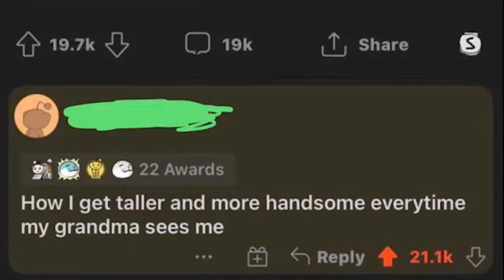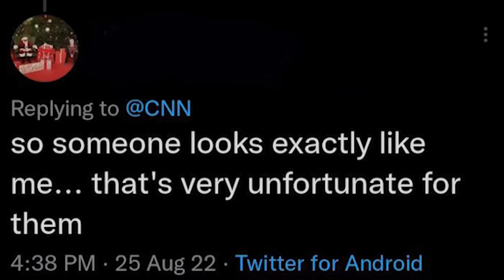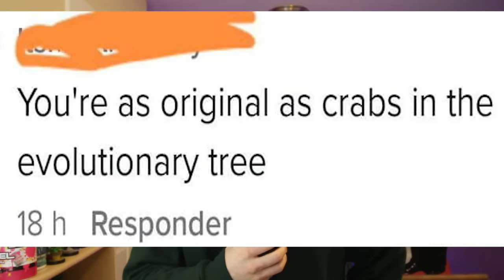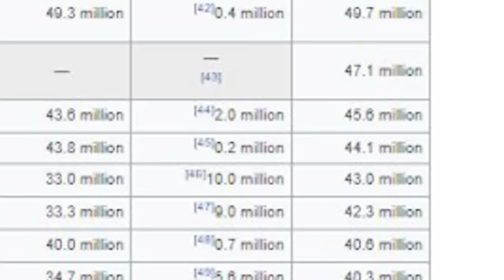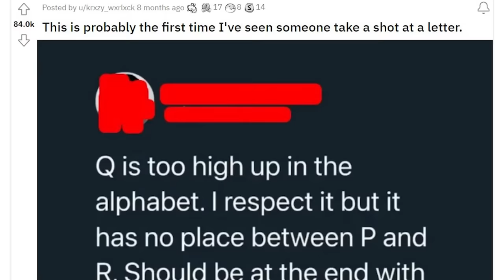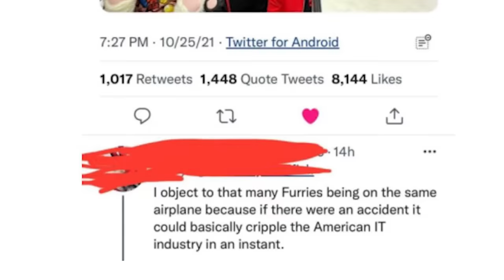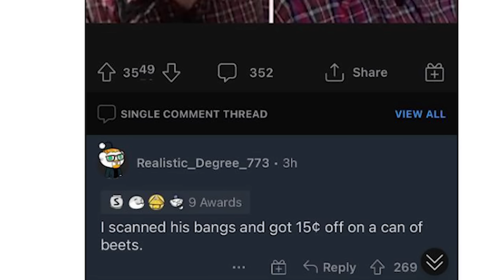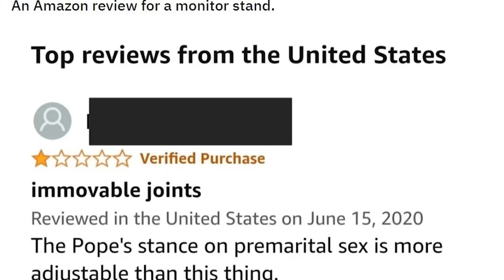Rare Insults hurt just to read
today i looked at rare insults. insults that i dont know how anybody thought of, making them incredibly rare